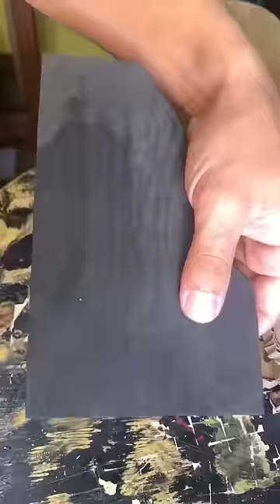Como fazer um Uno de papelão